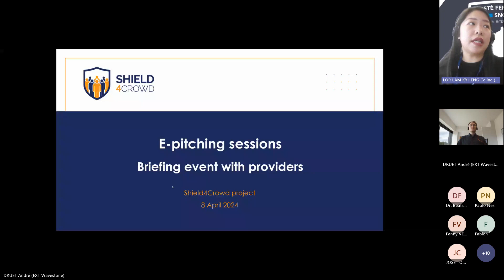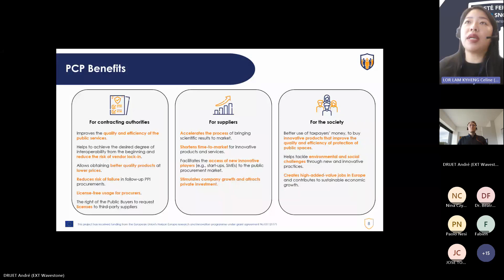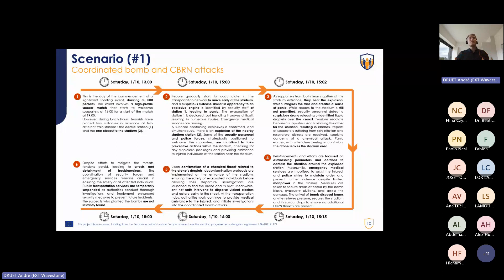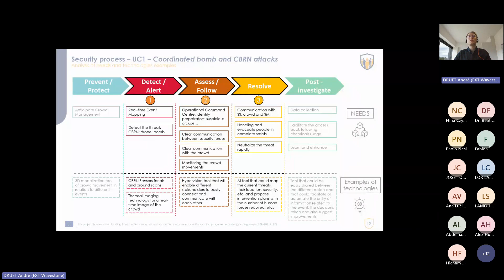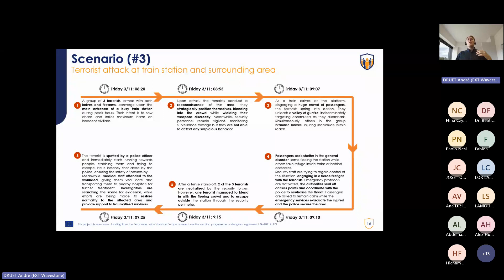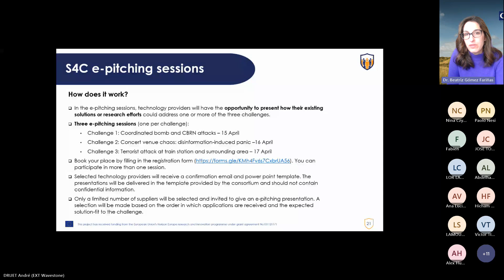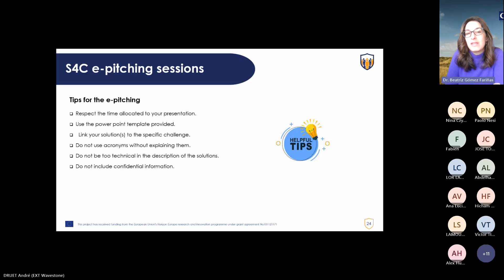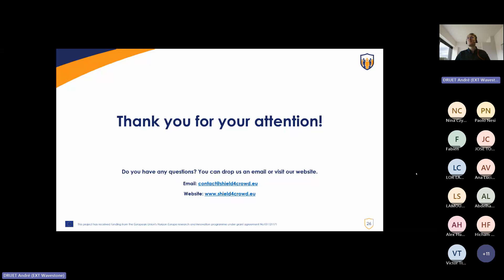SHIELD4CROWD Open Market Consultations - E-pitching briefing event with providers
The SHIELD4CROWD consortium took further steps to communicate its needs to the market. We had the pleasure to organise the Open Market Consultations (OMC), which included series of webinars in different languages.

In the e-Pitching sessions, market suppliers had the opportunity to present how their existing solutions could address selected procurement challenges. These events also helped the consortium validate the technical and financial provisions of a future pre-commercial procurement (PCP).